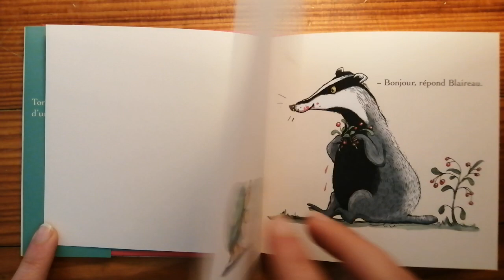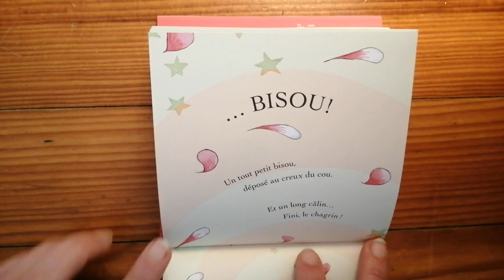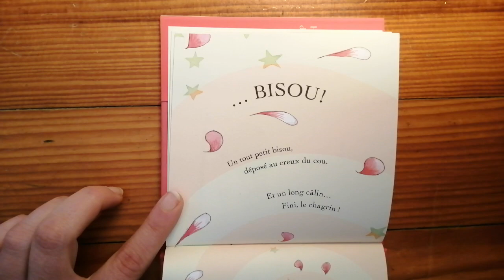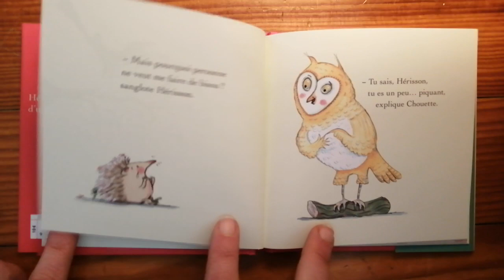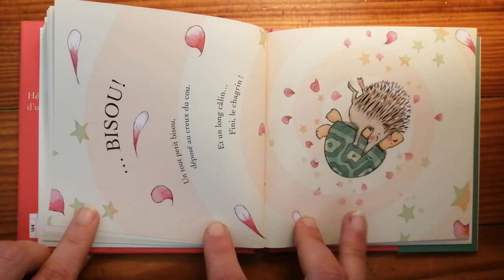Une histoire par jour # 1 - "Un petit bisou?"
Une histoire par jour # 1
Pour continuer de rêver et de vibrer au fil des histoires, nous vous raconterons une histoire par jour! Alors ouvrez grand vos oreilles et profitez!
"Un petit bisou?" d'Eoin Mc Laughlin et Polly Dunbar aux éditions Gallimard jeunesse